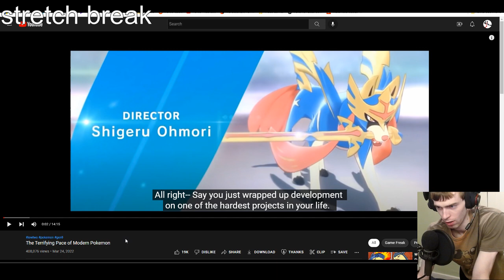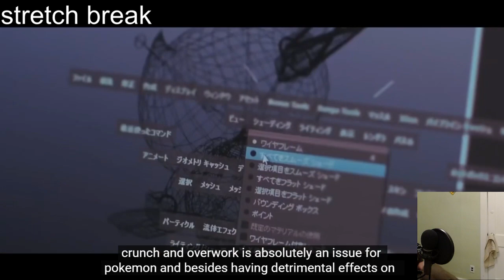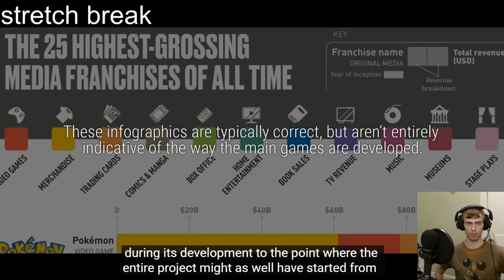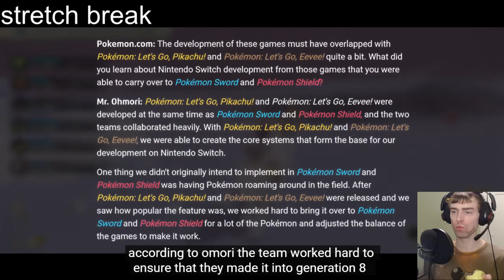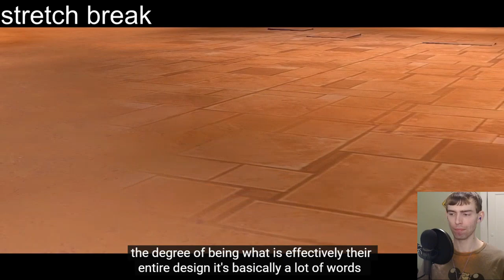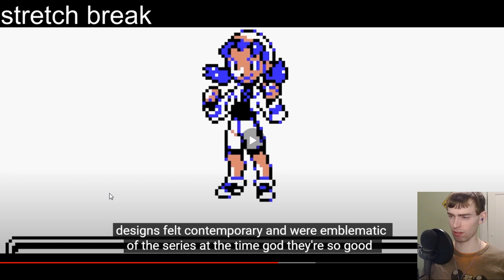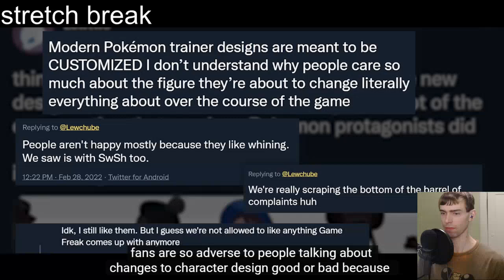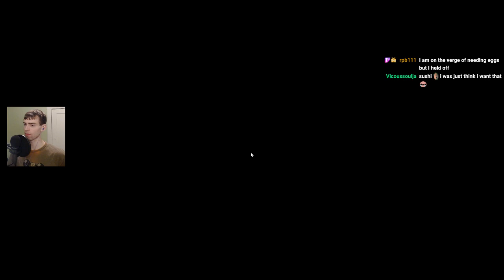[9/2/2022] Super Auto Pets Weekly & chillin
Stream Title:  it is indeed friday